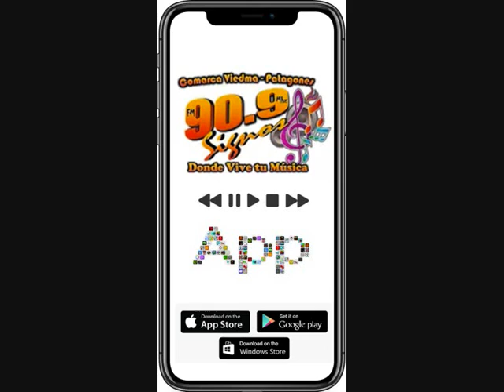LILIANA CAMPASO PRESENTA SU NUEVA CREACION